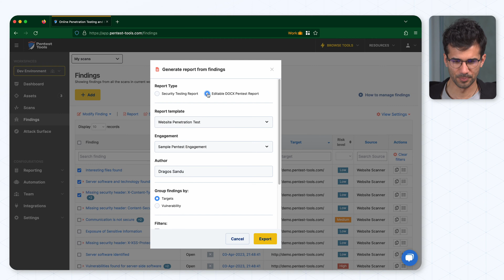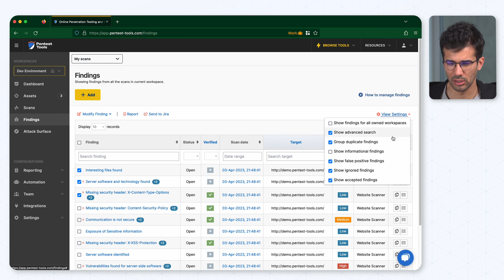Generate an editable .DOCX pentest report in under 60s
Dragos Sandu, our Product Owner of the Reporting functionality, demos the fastest way to generate editable .DOCX reports from the Pentest-Tools.com.

Learn all the different ways in which you can export your pentest reports in an editable .DOCX format.

Our .DOCX reporting functionality offers you full flexibility to customize and incorporate any elements you need. Deliver a polished final report that’s ready for client delivery.

Use the pre-existing templates we provide to reuse your best descriptions and recommendations, so you never start from scratch.

🔎 Discover what’s possible. 🎯 Prove what’s real.
With proprietary tech and key experts in offensive security.

Pentest-Tools.com is a cloud-based offensive security product built for penetration testers, internal security teams, and MSPs who need to find, validate, and report vulnerabilities - quickly, accurately, and at scale.

It brings together a strong suite of tools and expert-built capabilities to power every step of your workflow - from attack surface discovery to proof-rich, customizable reports.

✅ Built for real-world vulnerability assessments & penetration tests
✅ Coverage for diverse infrastructures: web apps, APIs, network, and cloud
✅ Focused on intelligent engineering, proof, and clear metrics

Use the same proven techniques that 2,000+ security teams across 119 countries use and trust to get:
📊 Validated findings, not raw data: every scan and exploitation result comes with actionable insights you can trust
⚠️ Attack Surface view: Instantly map exposed assets, ports, and services across all your targets
🧠 Human-centric features: customize scans, upload wordlists, add manual findings, adjust risk levels, and export clean, customizable reports
💪 Automation that respects expertise: schedule scans, use (or build) pentest robots, integrate via API, and run internal scans through a VPN agent according to your workflow and methodology
😎 Designed for clarity and confidence: fast, flexible results export and reporting formats (customizable DOCX, PDF, HTML, CSV, JSON)

🧠 Built by offensive security professionals. Battle-tested daily.
Over 6.3 million scans per year. Used by 2,000+ security teams across 119 countries.

💥5 things you can do with Pentest-Tools.com:
1. Find exposed assets fast
Automated attack surface discovery and keep it up to date with dozens of accurate tests
2. Automate your tedious testing sequences
Chain tools into powerful, repeatable workflows called pentest robots
3. Build better reports - faster
Customize, export, and share your findings with ease and professionalism
4. Stay ahead of critical CVEs
Get alerts for critical emerging vulnerabilities in your environment
5. Keep testing, continuously
Schedule scans to track security drift over time and get built-in remediation steps

🗣 What customers say:
“Pentest-tools is a very good PT and VA testing tool. Comprehensive features, intuitive UI and proven accuracy make it a must-have. Time-saving, user-friendly interface for all skill levels.”
⭐⭐⭐⭐⭐ - Chief Information Officer – Manufacturing

“It is a great tool for performing vulnerability scans, it offers a variety of detection and exploitation scanners, it has customizable reports and it is very easy to use. It is the best cost-benefit option”
⭐⭐⭐⭐⭐ - Cybersecurity Manager - IT Services